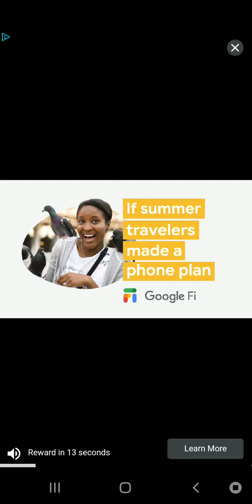July 24, 2019